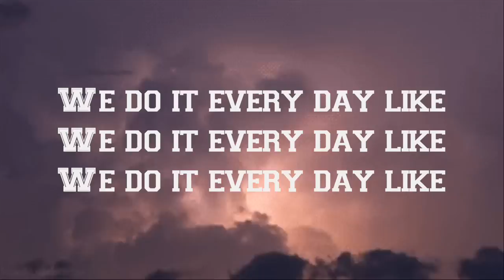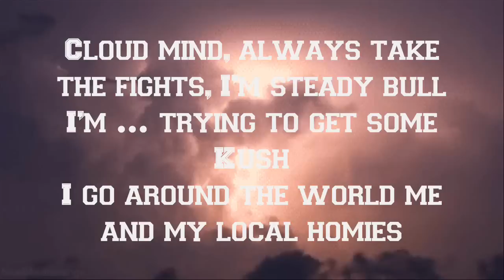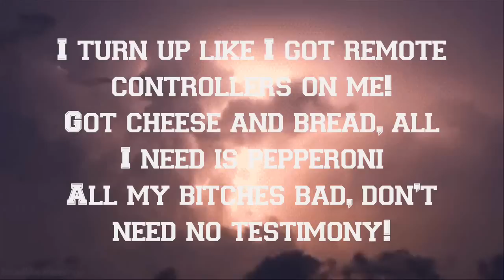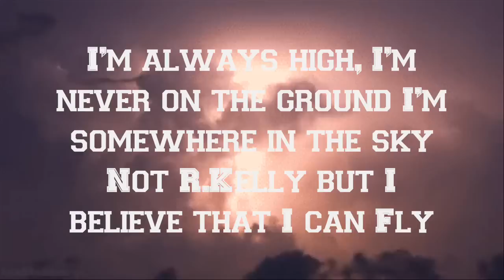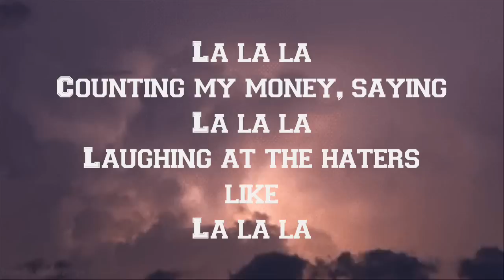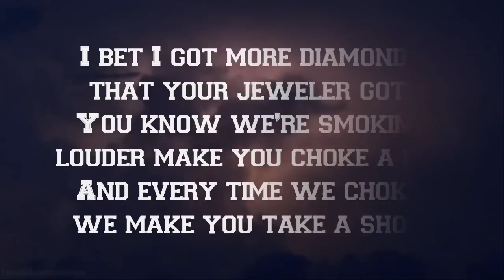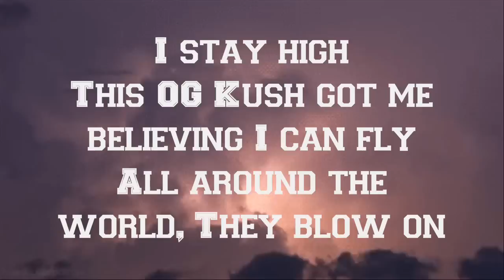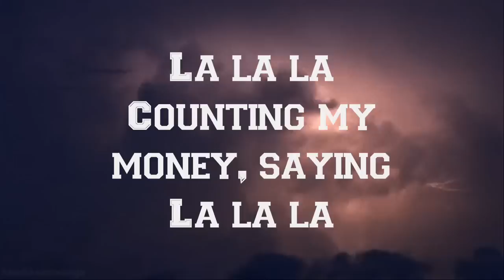Dorrough ft. Wiz Khalifa - La La La (Lyrics)